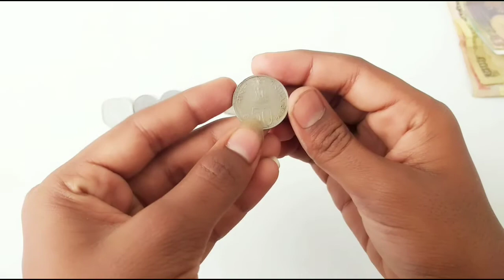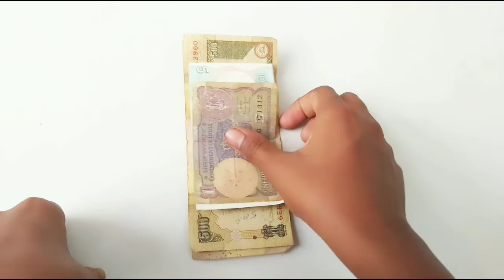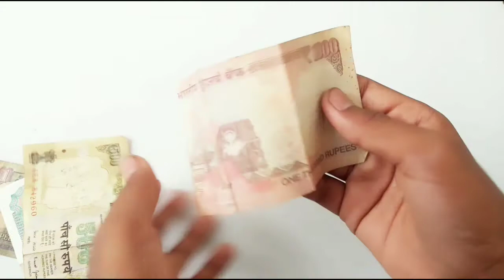My International and Indian coin collections in tamil